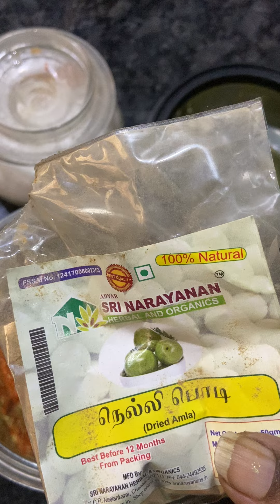Idlee powder tireless cooking healthy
Healthy idlee, rice powder healthy tireless cooking item tasty